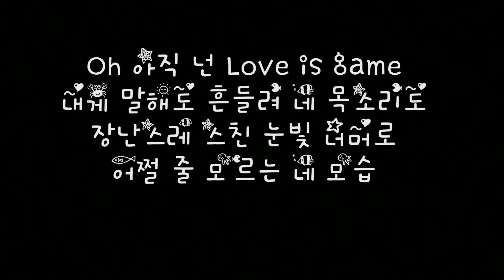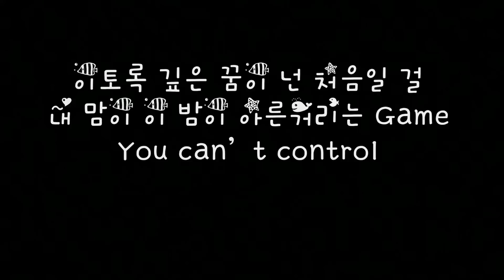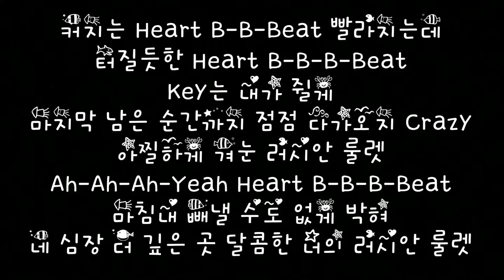레드벨벳 Red Velvet 러시안 룰렛 Russian Roulette 가사 Lyrics